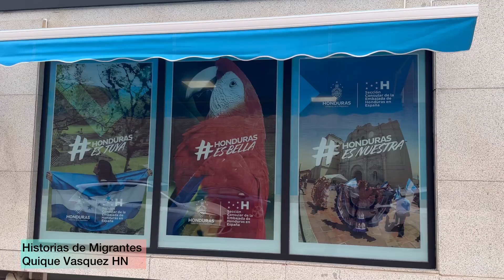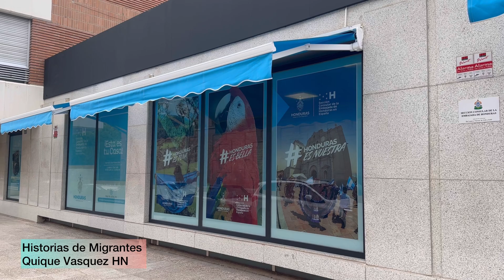Nuevo consulado de Honduras en Madrid y todo lo que debes saber sobre las licencias de conducir 👇🏼